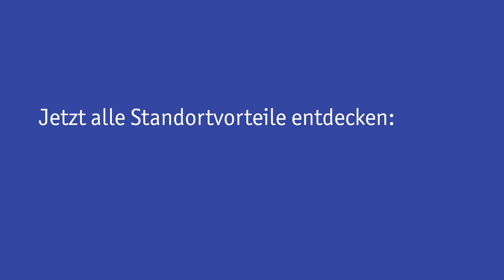Wirtschaftsstandort Gelsenkirchen - Lars Baumgürtel von ZINQ ist überzeugt.